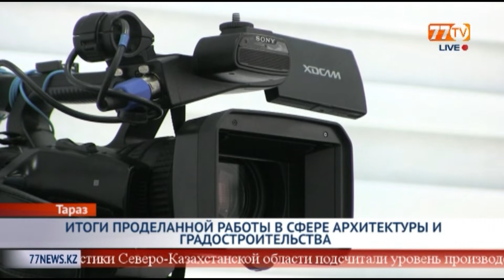ИТОГИ ПРОДЕЛАННОЙ РАБОТЫ В СФЕРЕ АРХИТЕКТУРЫ И ГРАДОСТРОИТЕЛЬСТВА